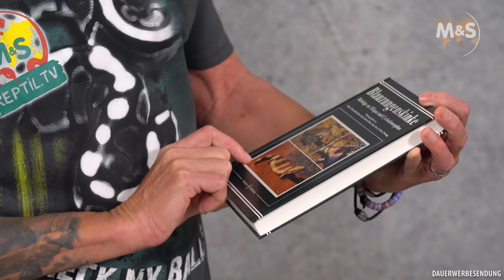Riesenblauzungenskink Basics | Tiliqua gigas | Reptil TV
In dieser Basic Folge geht es um die Riesenblauzungenskinke (Tiliqua gigas). Stefan Broghammer erklärt euch die Basics über Haltung, Fütterung und Zucht. Als Intro Tier ist heute unser Albino Mississippi-Alligator dabei der mittlerweile auch gut an Größe zugelegt hat.